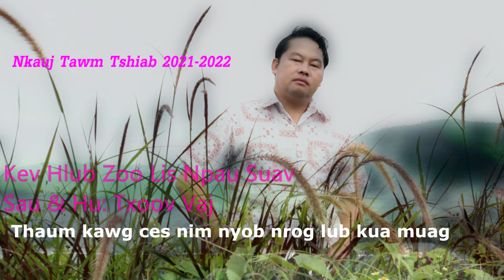Kev Hlub Zoo Lis Npau Suav ( Txoov Vaj Nkauj tawm tshiab official/lyrics)2021-2022